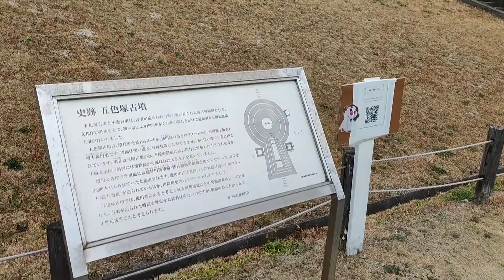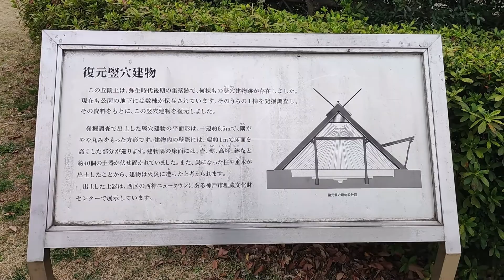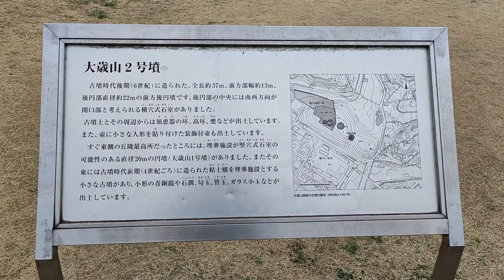【古墳に興奮！？(ﾄﾞﾔｯ)】垂水のパワースポット巡り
実は、、、

兵庫県は古墳の数が日本で一番多いんです！

というわけで、垂水にある古墳を巡ってみました。
ほどよく人も少なく、とても気持ちいいですよ。

★アイメックのTwitterアカウントはこちら